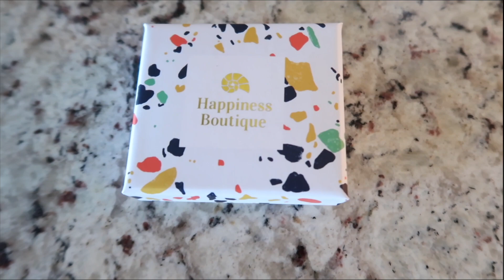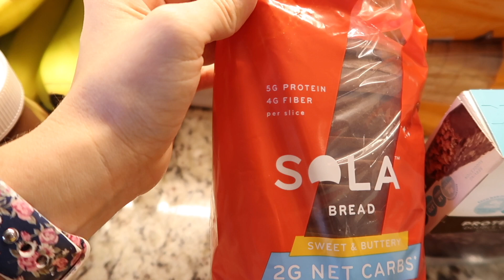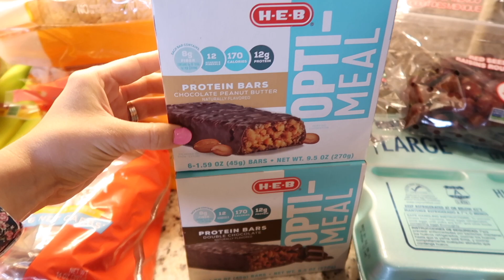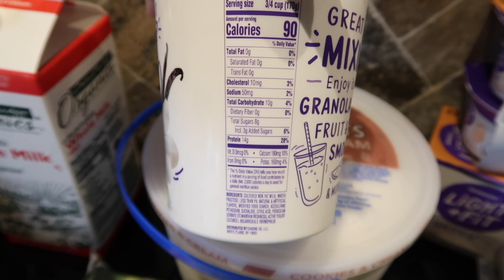*NEW* EXTREME CLEAN WITH ME | REAL LIFE MESS | DECLUTTER + ORGANIZE | COMPLETE DISASTER | PACKING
Hey Friends!
Thanks so much for waching! If this is your first time here watching my name is Ashley & I'm a Texas stay at home momma to 4 kiddos. I create tons of cleaning motivation with some motherhood lifestyle content mixed in!
I can't believe this will be the last cleaning video in this house 😭 I am so excited for our new house but I am definitely going to miss this one. This was definitely our dream home. But I am so excited to have my husband home more and not having to commute anymore to work! I update you guys on the move.. and now we just wait. 🥰

▪️MY ABSOLUTE FAVORITE HAIR CARE PRODUCTS
Expiry Date: 31th,Dec,2021.

🖤 C O L L A B O R A T E 🖤